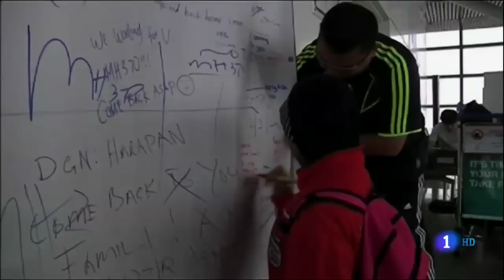El Misterio del avion MH370 que desapareció en pleno vuelo entre Malasia y China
13 Marzo 2014

Un avión comercial de Malaysia Airlines con 239 personas a bordo desapareció hoy cuando volaba entre Kuala Lumpur y Pekín, e inmediatamente se puso en marcha una operación de búsqueda y rescate.
El avión, un Boeing 777-200, vuelo MH370, transporta 227 pasajeros, incluidos dos menores, y una tripulación de 12 personas, de un total de 14 nacionalidades.
Según la lista ofrecida por Malaysia Airlines, el avión lleva a bordo 153 chinos, incluido un menor, 38 malasios, 12 indonesios, 7 australianos, 4 estadounidenses, incluido un menor, 3 franceses, 2 neozelandeses, 2 ucranianos, 2 canadienses, 1 ruso, 1 italiano, 1 taiwanés, 1 holandés y 1 austríaco.
El aparato despegó de Kuala Lumpur a las 00.41 hora local (16.41 GMT del viernes) y tenía previsto llegar a Pekín unas seis horas más tarde.
La torre de control de tráfico aéreo de Subang perdió el contacto con el avión a las 02.40 hora local del sábado.
Aunque la compañía desconocía lo ocurrido con el aparato, en un comunicado de prensa da a entender que teme lo peor al señalar que estaban "profundamente estristecidos" con las noticias sobre el vuelo MH370.
De hecho, precisa que el personal de la compañía "está llamando en estos momentos a los parientes de los pasajeros y la tripulación" para informarles de la desaparición del avión y señala que "nuestros pensamientos y oraciones" están con ellos y sus familias.
"Malaysia Airlines está trabajando con las autoridades que han puesto en marca la operación de búsqueda y rescate para localizar el aparato", señaló la aerolínea, la principal de Malasia, en esa nota.
El ministro de Asuntos Exteriores chino, Wang Yi, afirmó en rueda de prensa que "las noticias son muy preocupantes. Esperamos que todo el mundo a bordo esté sano y salvo".
Wang señalo que el Ministerio de Defensa, en coordinación con otros departamentos, ha lanzado un mecanismo de emergencia después de que los controladores aéreos perdieran el contacto con el avión.
"Proporcionaremos información inmediatamente a medida que la recibamos", agregó el ministro.
Según la agencia china de noticias Xinhua el avión se encontraba en el espacio aéreo de Vietnam cuando se perdió el contacto con él.
El vuelo no estableció contacto radiofónico con las autoridades chinas, de acuerdo con la misma fuente.
La compañía señala en su comunicado que estaban tratando de "verificar la autenticidad" de informaciones que indicaban que el avión podría haber realizado un aterrizaje de emergencia en la localidad china de Nanming.
La compañía informó de que el comandante del avión, Zaharie Ahmad Shah, un malasio de 53 años, tiene 18.365 horas de vuelo, e ingresó en Malaysia Airlines en 1981, y que el primer oficial, Fariq Ab.Hamid, malasio, de 27 años, tiene 2.763 horas de vuelo y entró en la compañía en 2007.